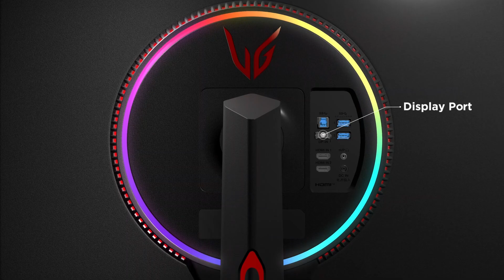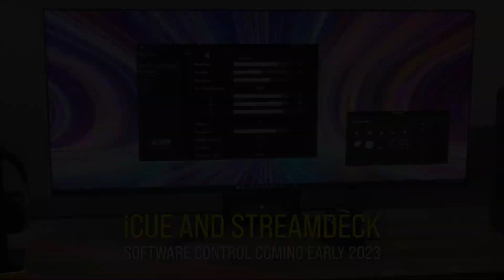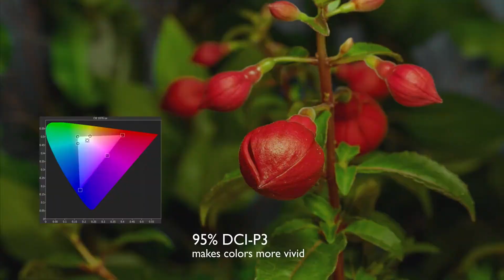Don't Buy Without Watching: Ultimate Ultrawide Monitors 2025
1.LG UltraGear 38GN950
2. AOC CU34G2X
3. BenQ Mobiuz EX3410R
4. Samsung Odyssey Neo G9
5. Corsair Xeneon Flex 45WQHD240
6.BenQ EW3880R

Please give this video a like 👍 if you found it helpful.
Give it to someone who requires to view it.

 ABOUT THIS VIDEO :
In 2024, the realm of ultrawide monitors continues to push the boundaries of immersive computing experiences. With advancements in technology and design, today's best ultrawide monitors offer a blend of expansive screen real estate, high refresh rates, stunning resolutions, and ergonomic features that cater to both productivity and gaming needs. Let's dive into some of the standout models that define the best ultrawide monitors of 2024.

this channel is part of the Amazon Services LLC Associates Program. Your engagement with these links enables us to continue producing content that assists in your decision-making process.